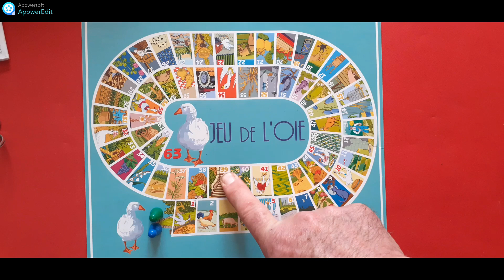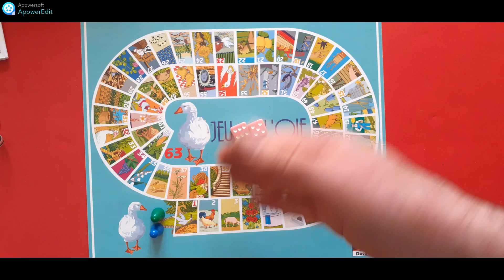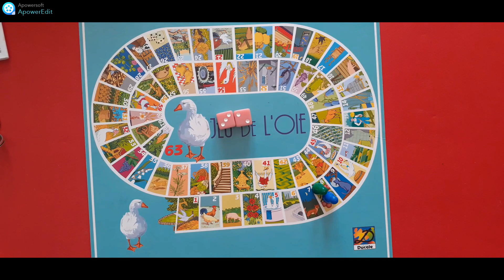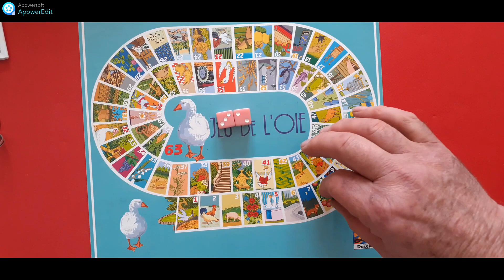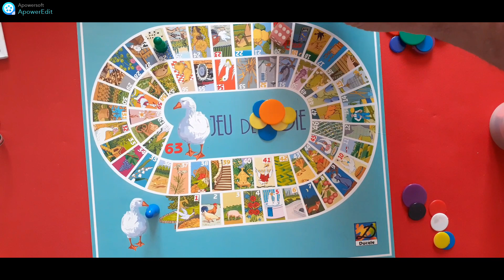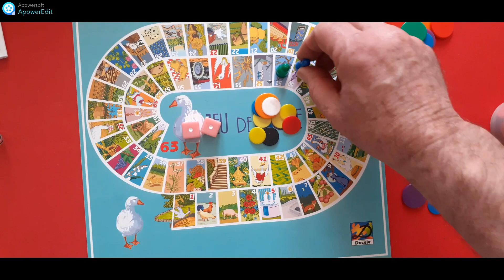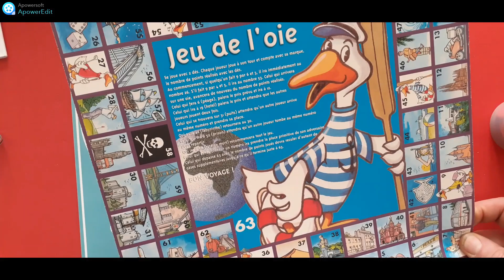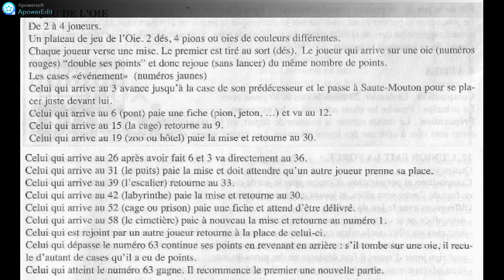Règle du jeu de l'oie des Editions DUCALE